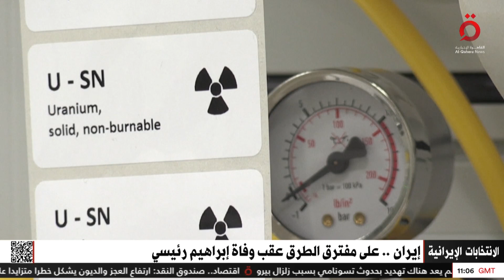إيران تنتخب رئيساً جديداً.. وتحليل لغة جسد بايدن وترامب في المناظرة الرئاسية| تغطية خاصة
28/6/2024